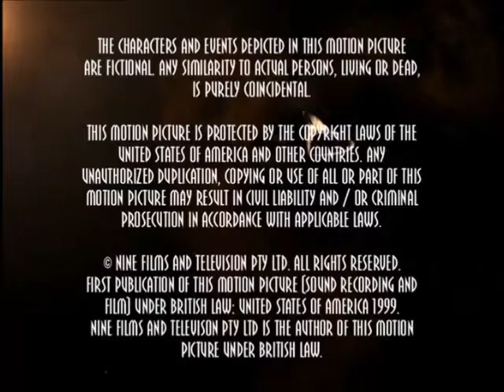Hallmark Entertainment - Nine Networks - Jim Henson Television (1999)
Taken from "Farscape"